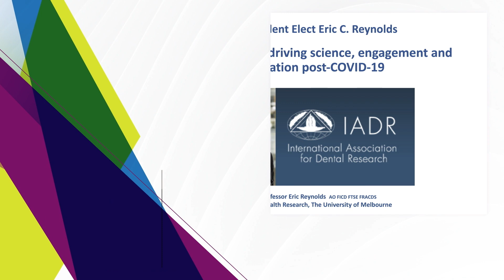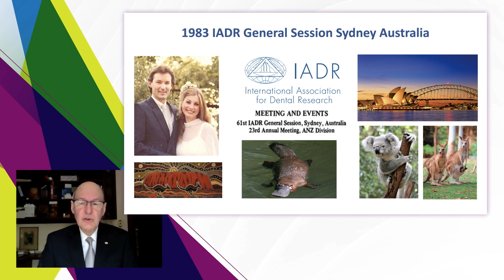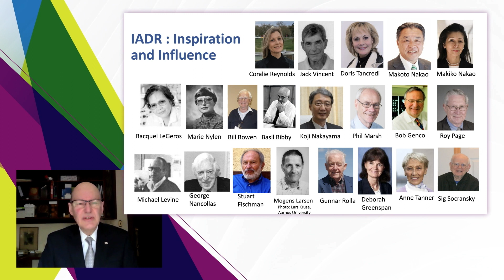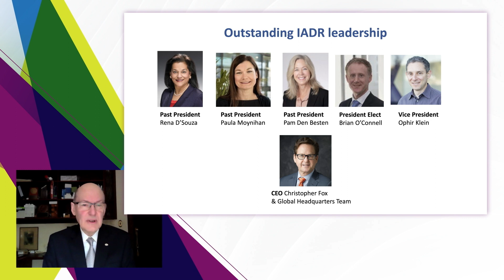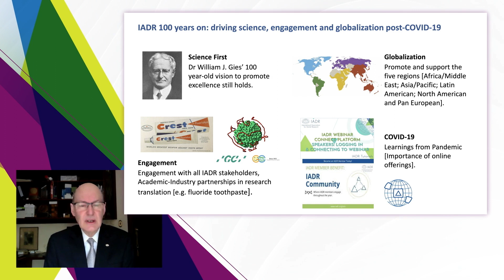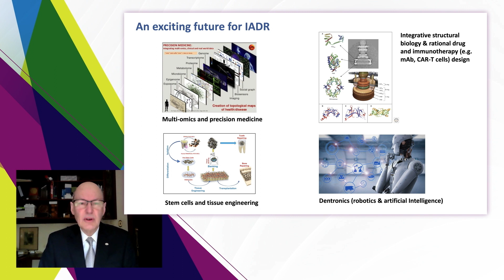Eric Reynolds Installed as IADR’s 98th President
Eric Reynolds was installed as IADR’s 98th President at the conclusion of the 2021 IADR/AADR/CADR General Session & Exhibition. View his inaugural address, titled "IADR 100 years on: driving science, engagement and globalization post COVID-19" which will also be published in an upcoming issue of the Journal of Dental Research.